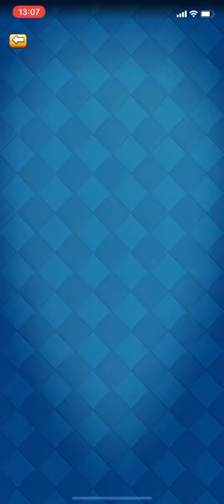【クラロワ】メガナイト枯渇に○○を入れたらええ感じになりました。